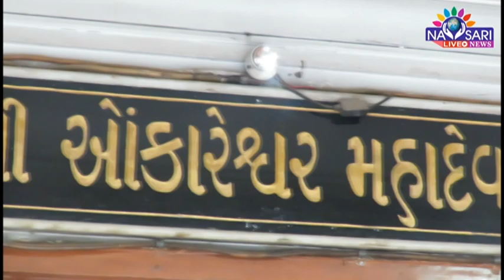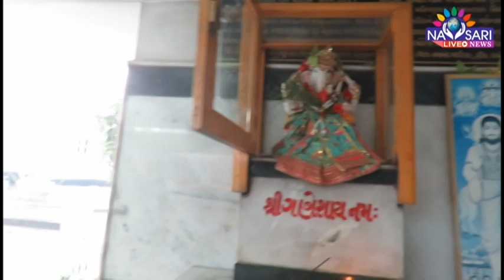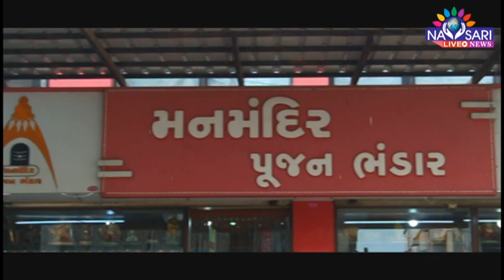Zatpat News :- Om kareswer mahadev Mandir Kalyawadi Aarti